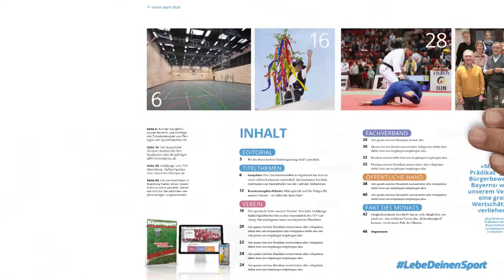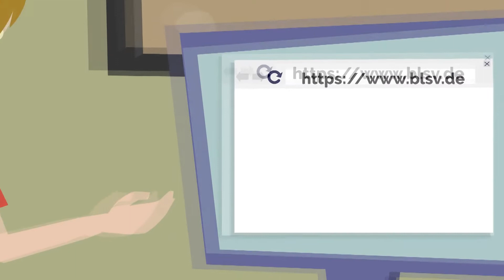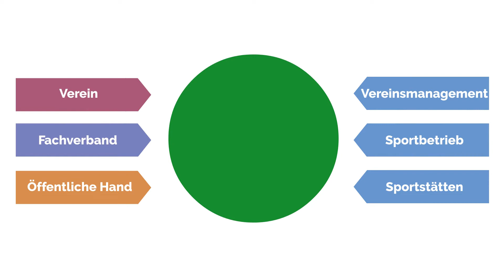BLSV inside November 2019: Erklärvideo "Neukonzeption bayernsport und BLSV.de"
Clip des Monats (November 2019)